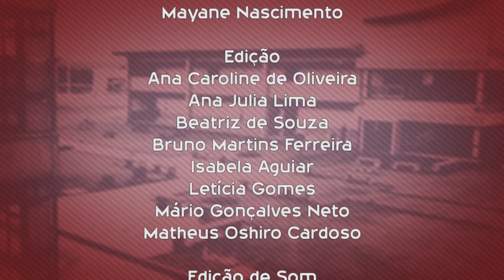Que curso eu faço? - Matemática - UFSCar Sorocaba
Tipo: Licenciatura
Duração: 9 semestres
Modalidade: Presencial
Turno: Noturno
Vagas: 25
Carga Horária: 2930 horas